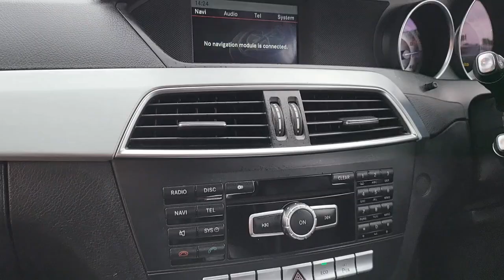Mercedes-Benz C Class 1.6 C180 AMG Sport Edition G-Tronic+ Euro 6 (s/s) 2dr